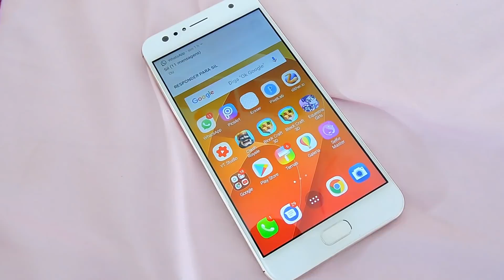INTELIGENTE VS POPULAR